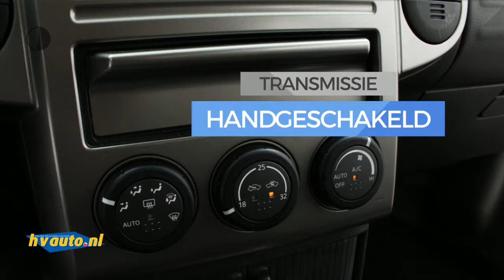Nissan X-Trail 2.0 COLUMBIA 2WD | Clima | 1e eigenaar | goed onderhouden!